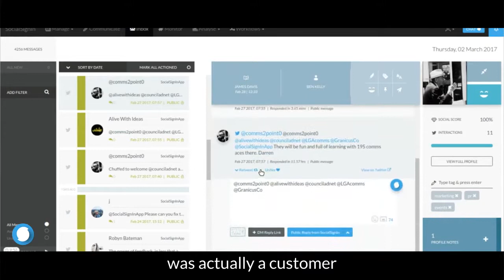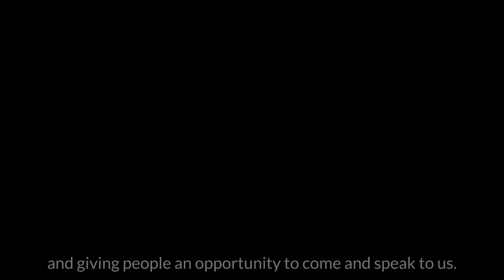How National Express made digital customer service human